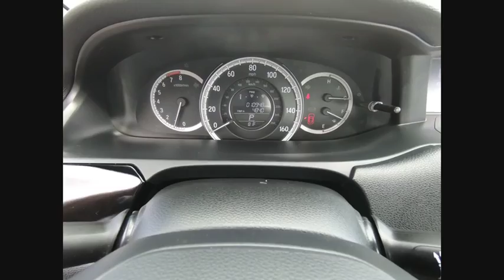2017 Honda Accord Oak Lawn IL TJS96011B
2017 Honda Accord LX

**2017 Honda Accord LX** Gray 2.4L I4 DOHC i-VTEC 16V FWD Cloth, ABS brakes, Alloy wheels, Exterior Parking Camera Rear, Fully automatic headlights, Traction control. brbrDeal with the best! Ed Napleton Honda of Oak Lawn-South Chicagoland's # 1 Honda Dealer-Over 500 Vehicles in stock! Please Note: We strongly urge that you call us at the number listed (rather than emailing), and to definitely call us before you come in (just to make sure that we still have the vehicle that you are interested in) !!! We invite you to GOOGLE us as well, to see the many wonderful 5 STAR reviews we've earned !!! 27/36 City/Highway MPG Awards:br * ALG Residual Value Awards * 2017 IIHS Top Safety Pick+ (When equipped with Honda Sensing and specific headlights) * 2017 KBB.com 10 Most Awarded Brands * 2017 KBB.com Brand Image Awardsbr2016 Kelley Blue Book Brand Image Awards are based on the Brand Watch(tm) study from Kelley Blue Book Market Intelligence. Award calculated among non-luxury shoppers.  Kelley Blue Book is a registered trademark of Kelley Blue Book Co., Inc.